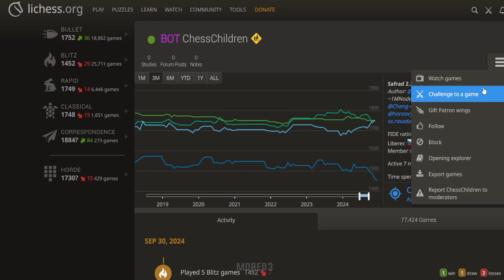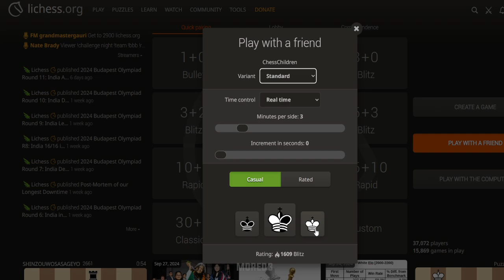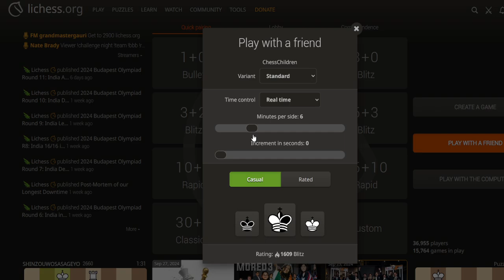Playing Against Bot Chess Children.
As always.